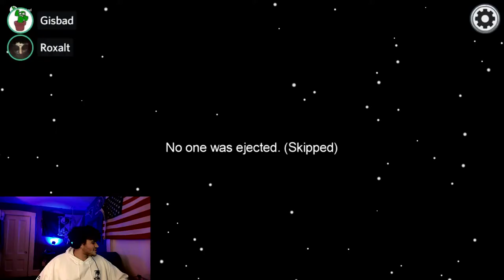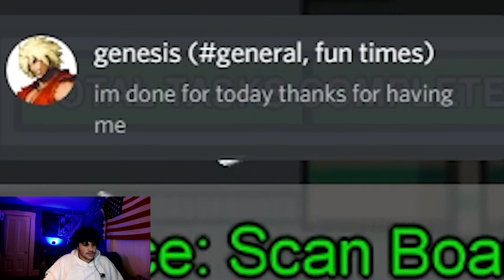The World's Biggest Among Us Jumpscare (Among Us Ep. 3)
The astronauts of the Chaos Crew have made it to their destination, Polus. The crewmates have survived the imposters on the Skeld and now can peacefully perform their tasks off the ship and on land. Or can they? The imposters have not all been found and ejected from the Skeld before they could arrive on Polus, so now the imposters have even more places to hide, and easier ways to avoid being caught. Will the crewmates be able to find all of the imposters on Polus? Or will this be the end of the Chaos Crew?

E-GIRLS ARE RUINING MY LIFE! - Corpse ft. Savage Ga$p (an unedited segment was used as well as an edited one I created): YouTube